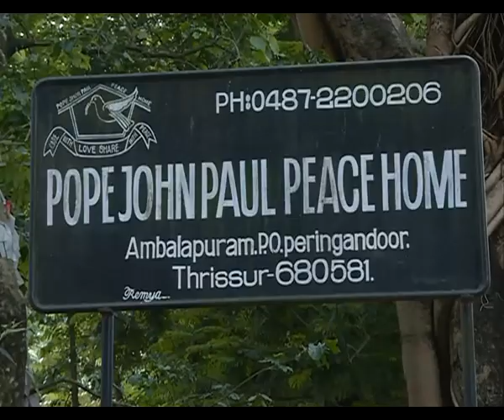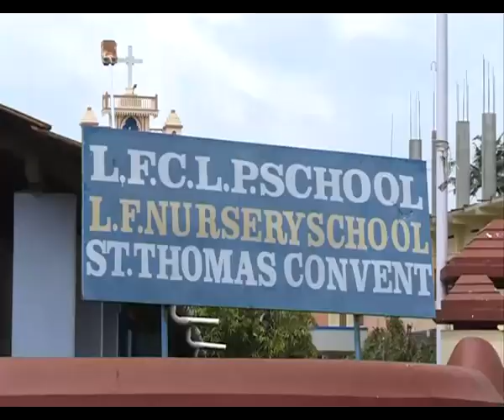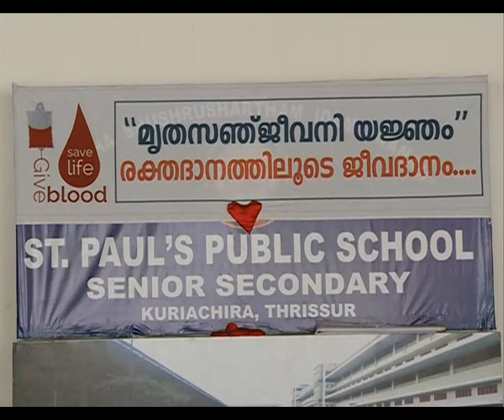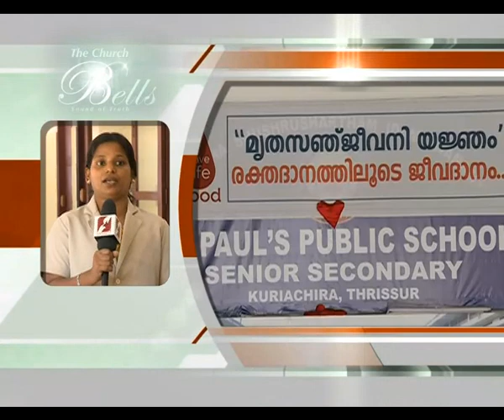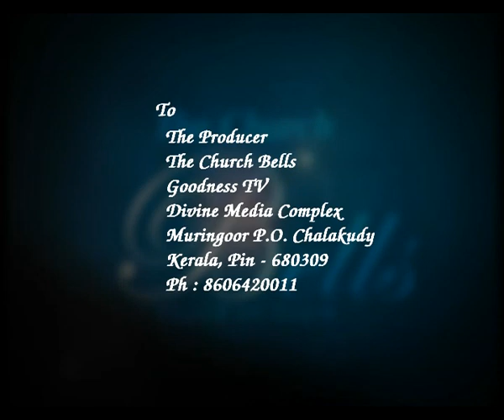CHURCH BELLS EPI 213 നന്മയുടെ ഒരുപിടി പുതിയ വിശേഷങ്ങങ്ങളുമായ്